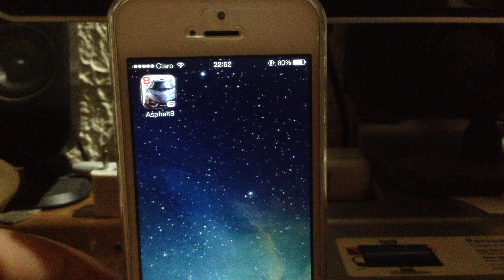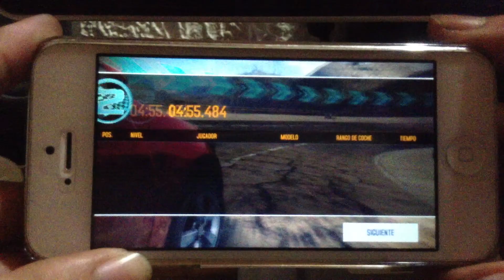iPhone 5 Asphalt 8 Airborne Gameplay